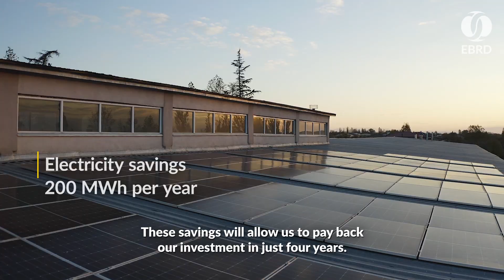Clean energy for a clean agriculture in Georgia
Nuts L LLC is a Georgian company, which has been processing and exporting hazelnuts since 2011. Their processing facility offers hazelnuts in various forms: shelled, unshelled, roasted, diced or finely ground.
After the electricity rates increased, the management  decided to invest in a rooftop solar PV plant with the help of the EBRD’s GEFF.

This project is supported by the Green Climate Fund (GCF) and the Austrian Federal Ministry of Finance (BMF).